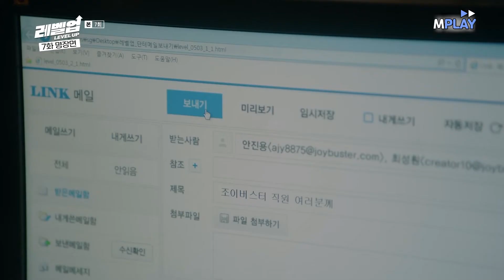[레벨업 명장면 모음.ZIP] 성훈 머리 박살 낸 한보름?! MBN 190731 방송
[레벨업 명장면 모음.ZIP] 성훈 머리 박살 낸 한보름?!